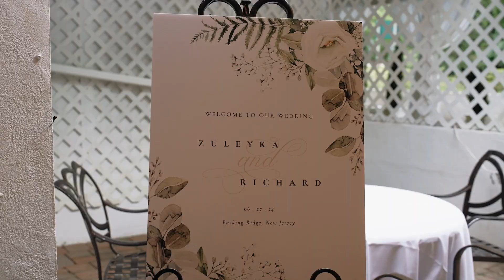Zuleyka & Richard Wedding Highlight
Zuleyka & Richard |  6.27.24  |   Olde Mill Inn, North Jersey, NJ

6 hours photography & videography coverage + audio of vows & speeches

▬ Social Media ▬▬▬▬▬▬▬▬▬▬▬▬▬▬▬